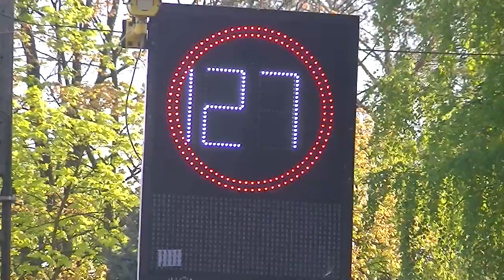Fotoradar mierzy po swojemu ja stoję samochodem nikt obok nie jedzie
Zapraszam na mojego bloga o pogodzie
Zapraszam do obejrzenia wcześniejszych filmików :)